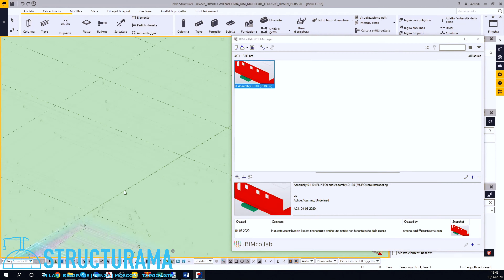BIM VIRTUAL REALITY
Today we would like to show you a case study of our BIM supply chain, from the concept with aero-photogrammetric survey to the creation of 3D models (also in Virtual Reality) for the client.
Through BIM the management of the design process in the various disciplines becomes more agile and organized, with clash detection aimed at controlling all phases of design and construction.

Here a video that collects all these phases up to the final result in Real Time Render.
Follow our new developments and updates!